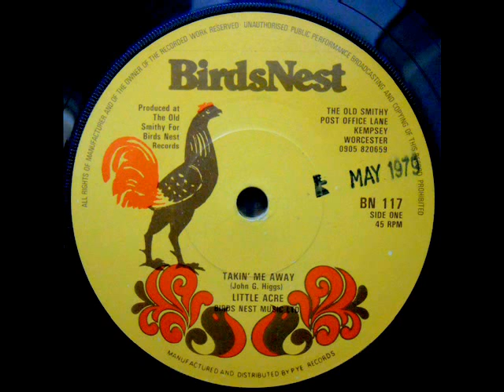Little Acre - 1.Takin' Me Away